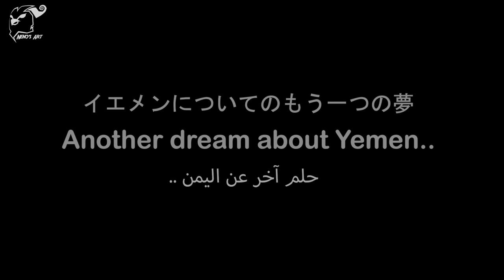A dream about Yemen Anime (Small scene)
will it be real?.
I'm excited to  show you my new animation scene! It took a lot of time but I'm glad to see the result after all the hard work.